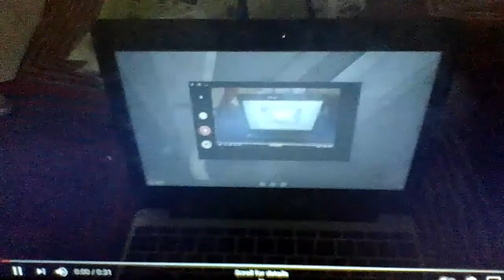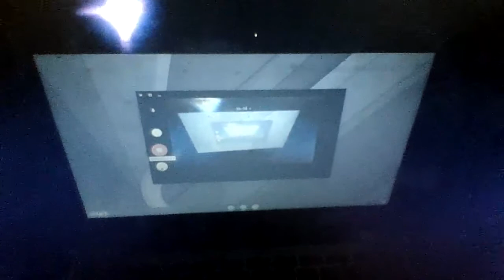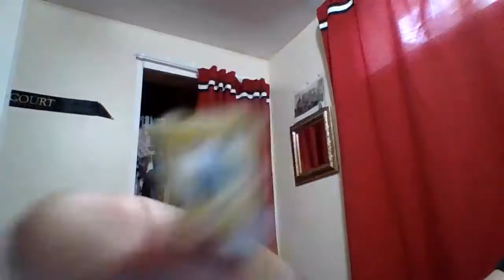TFS Team and the adventures of MLP the Movie Part 1 Before the Beginning